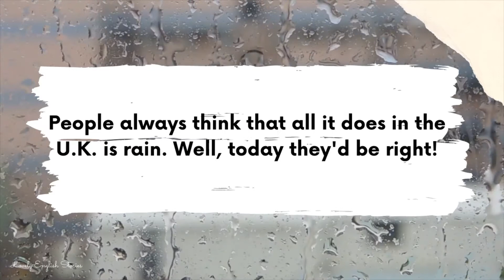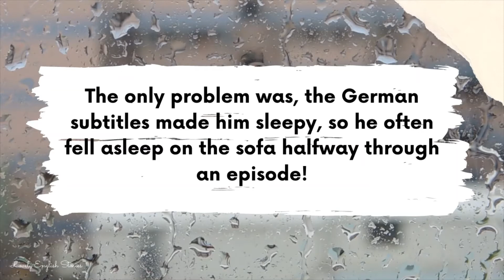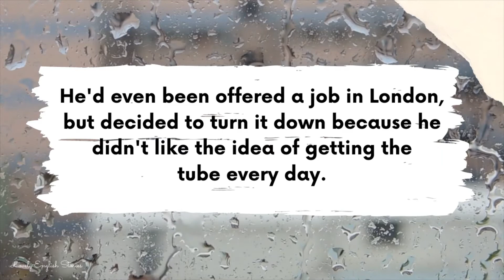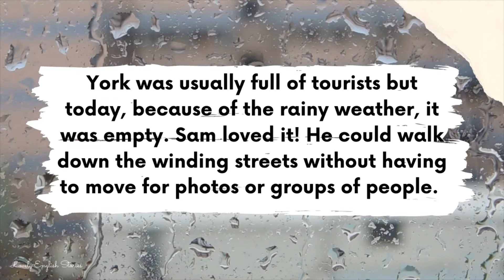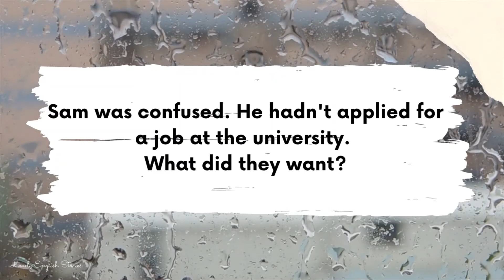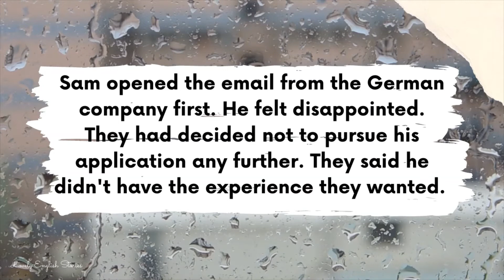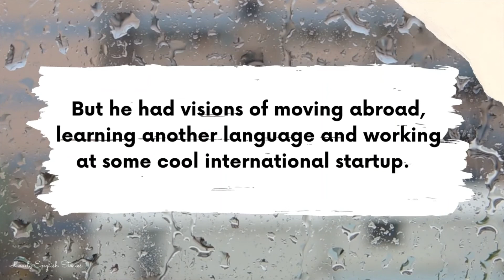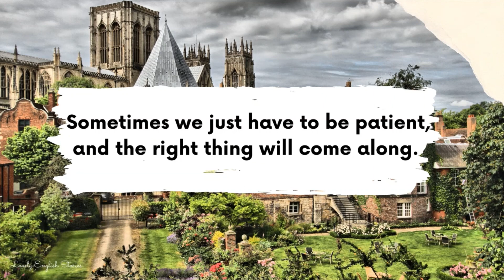INTERMEDIATE ENGLISH STORY 🌧️ A Rainy Day in York 🌧️ Level 3-4 / B1 / B2 | BRITISH ENGLISH SUBTITLES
⭐Learn English through story! ⭐ You can improve your British English pronunciation with this intermediate British English story with subtitles. This is a level 3 / level 4 English story for learning English is perfect if you are B1 / B2 level. Improve your English skills by listening to British English stories!

We want to help you advance your English listening, English reading, and British English speaking skills with modern, original British English short stories and basic English vocabulary!

In this B1 / B2 intermediate English story we meet Sam. He’s lived in the historic city of York for three years and is offered an opportunity that he can’t refuse! Would you make the same decision as Sam?

The reader of this level 3 / level 4 English story has a British English accent.

❗REMEMBER❗: You can slow down the speed of the video in the video settings. Look out for a symbol on the video that looks like this ⚙️ or, on mobile, it will be 3 vertical dots. Click it and change the “playback speed”.

Photo of York, U.K. by Sarah on Unsplash

This video is about learning english through story, english story with subtitles for learning, british english accent, british english story, intermediate english story, level 4 english story